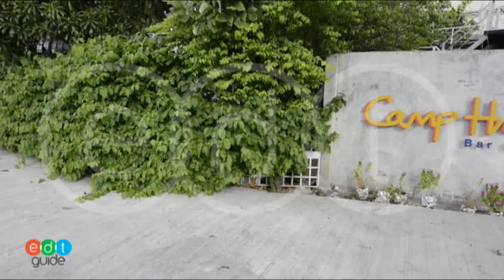บรรยากาศโดยรวมของ Camp Havana Bar & Restaurant